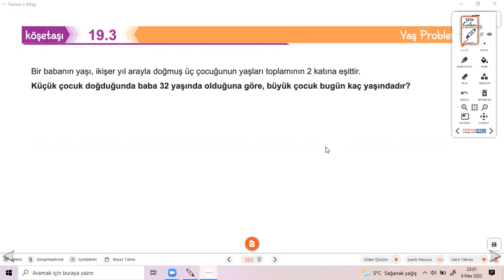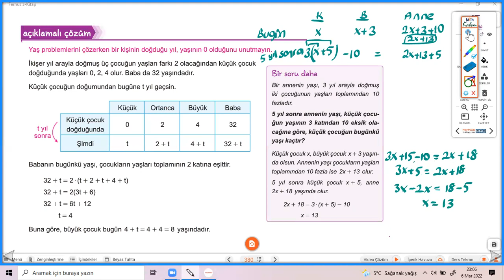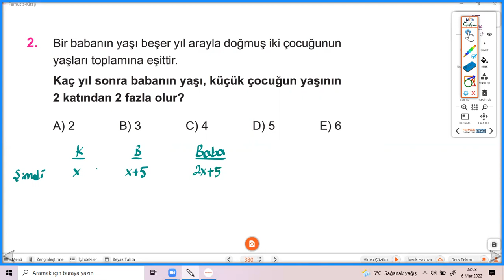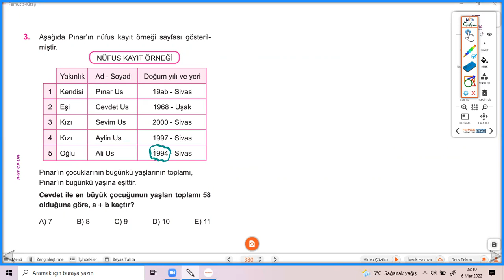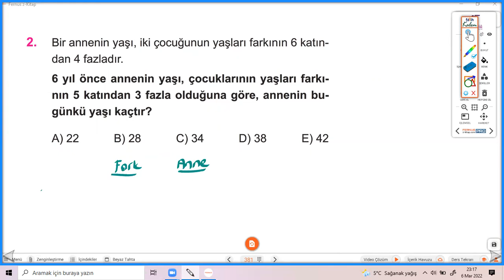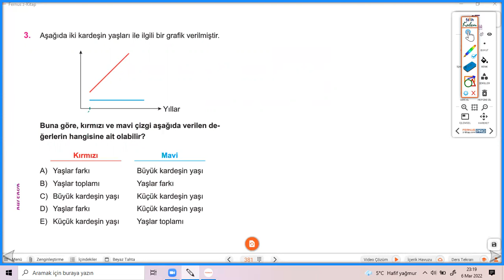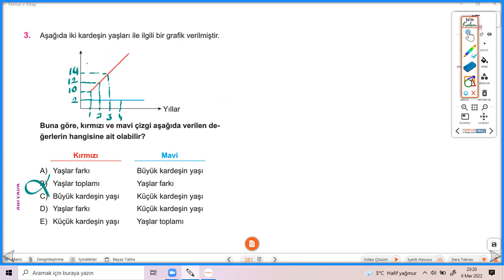YAŞ PROBLEMLERİ KÖŞETAŞI 19.3-19.4 KAREKÖK YAYINLARI (MATEMATİK SIFIR)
YAŞ PROBLEMLERİ (reklam)